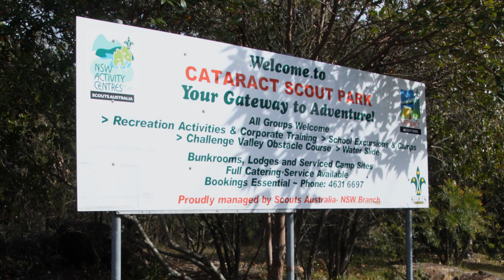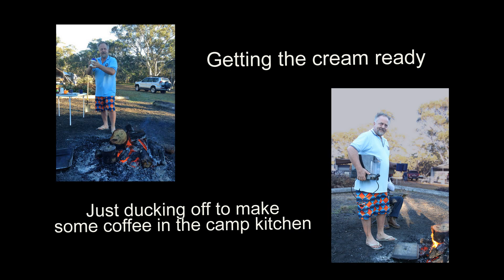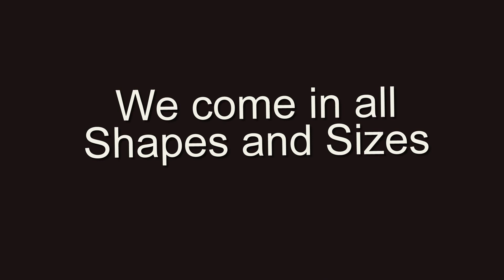2013 June 21-24 Australia Campertrailers at Cataract Scout Camp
2013 June 21-24 Australia Campertrailers at Cataract Scout Camp hosted by Al, Amanda and Davis.  Check the website for upcoming events